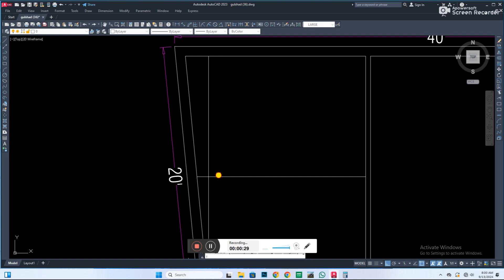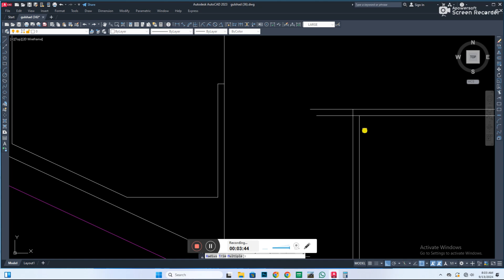Architectural Designs House Plans/ADVANCE DESIGNER